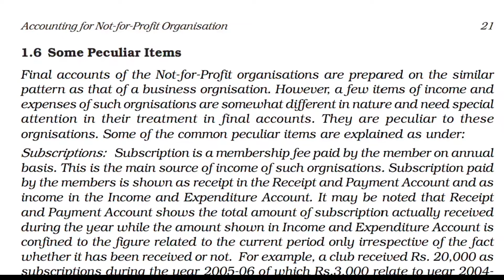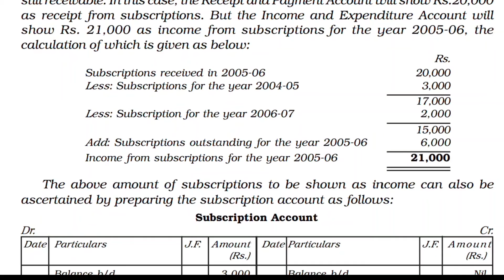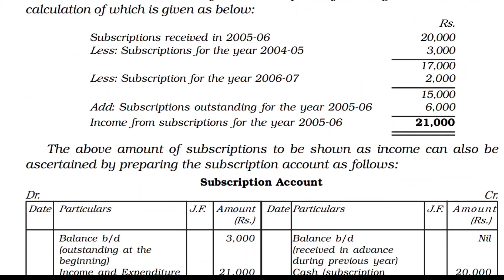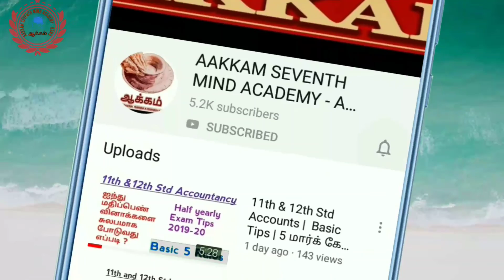12th Accountancy | CBSE | Chapter - 1 | Not For profit organization | Peculiar Items | Aakkam Asma .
12th Accountancy | CBSE | Chapter - 1 | Not For profit organization | Peculiar Items | Aakkam Asma .